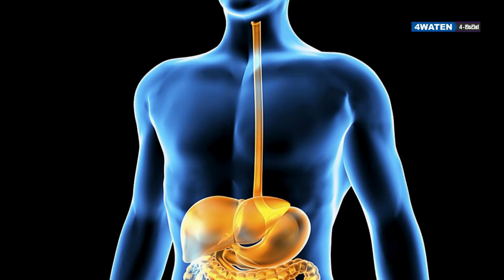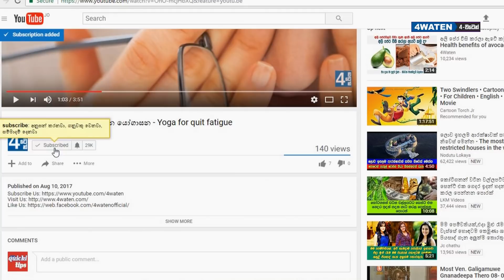මාළු මිරිස් කෑවොත් වෙන දේ මෙන්න : Benefits of Banana Peppers (2019)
We all know banana peppers well. In addition, we use this very commonly in daily cuisines. Therefore, we have to know about the benefits of banana peppers as well. This video shows you some information about it. Let's watch the video to the end.